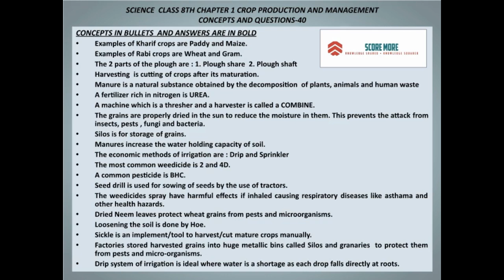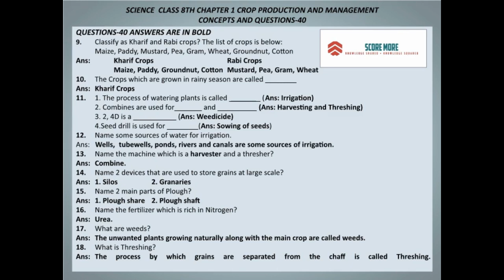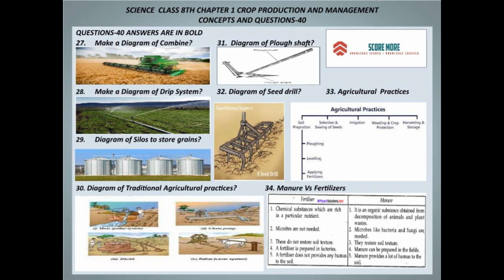SCIENCE CLASS 8TH CHAPTER 1 CROP PRODUCTION AND MANAGEMENT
Hi Students/ ALL
This video presentation of 3: 11 sec is prepared with much care and hard work and covers all aspects of chapter Crop Production and Management for class 8th.

Students may click pause and read and resume play again or best to read on you tube via TV. It has enough diagrams as well. Hope it will benefit you all.

Next will follow for Class 6th and 7th SCIENCE Chapter 1.

TAKE GOOD CARE AND KEEP SMILING.